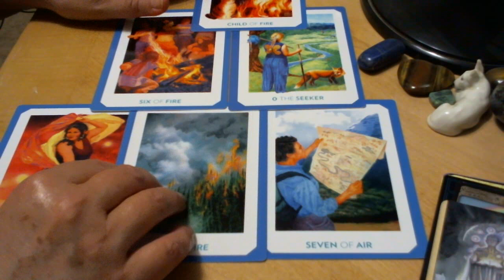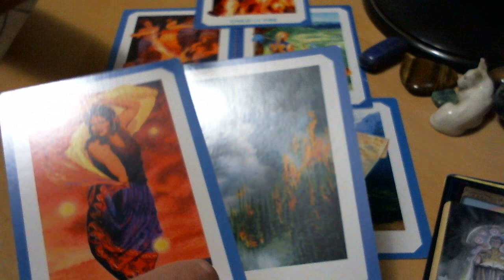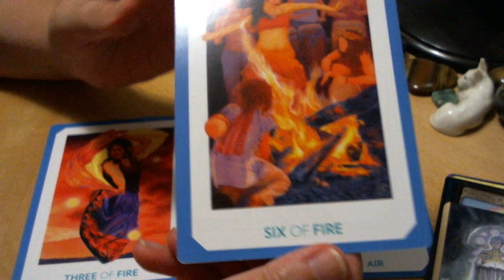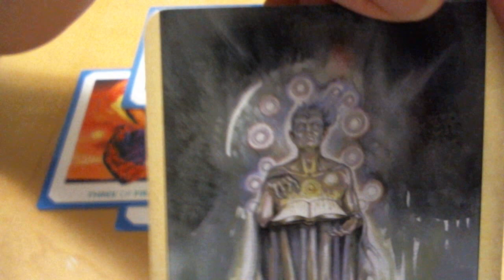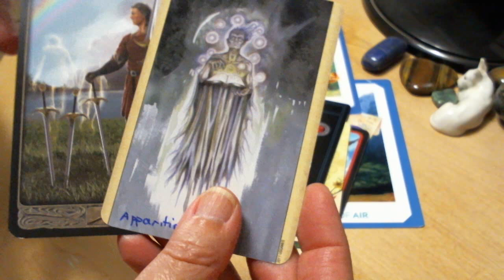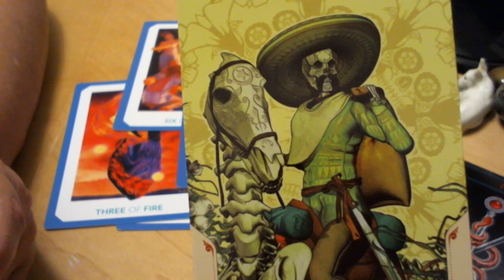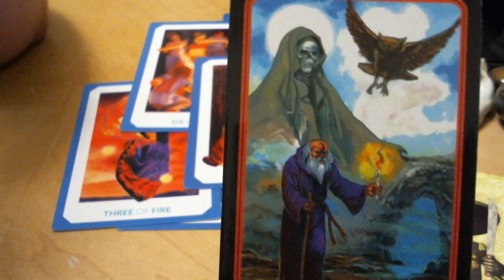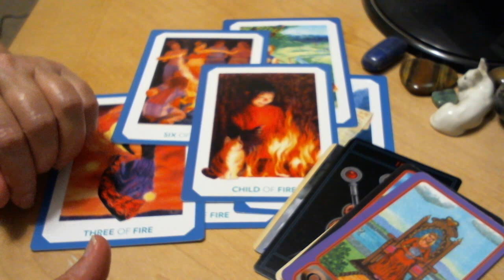Aquarius Singles Love Reading | Follow the fire! | October 2019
Blessings on your love journey! I hope this reading helps you look at your situation in a new way, make choices and smooth the way over the next 4 weeks!

My upload schedule:

Cardinal Signs come out the 1st week of each month:
Aries, Cancer, Libra, Capricorn

Mutable Signs come out the 2nd week of each month:
Gemini, Virgo, Sagittarius, Pisces

Fixed Signs come out the 3rd wk of each month:
Taurus, Leo, Scorpio, Aquarius